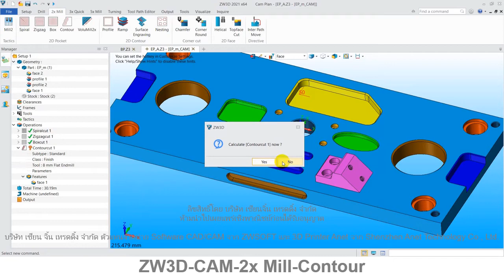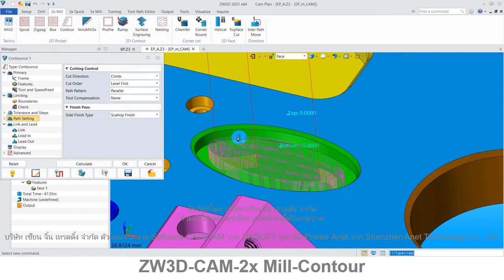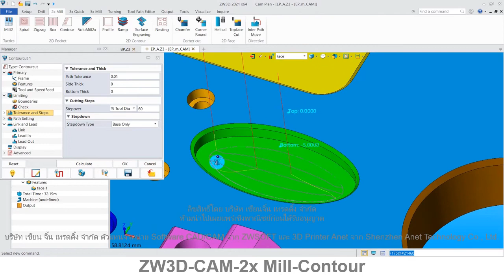ZW3D คู่มือ สอนการใช้งาน CAM - 2X-Mill - Contour